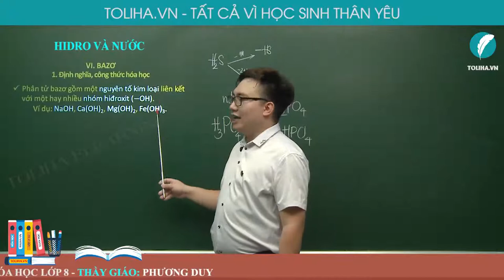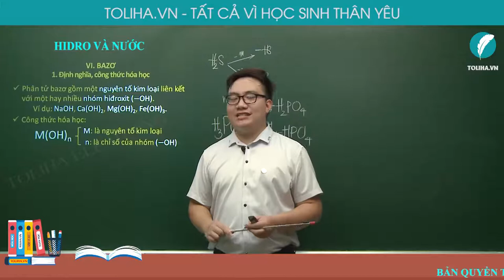Bazơ - Hóa Học 8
BAZƠ

1. Định nghĩa, công thức hóa học
Phân tử bazơ gồm một nguyên tố kim loại liên kết với một hay nhiều nhóm hiđroxit (−OH).
Ví dụ: NaOH, Ca(OH)2, Mg(OH)2, Fe(OH)3.
Công thức hóa học:
M: là nguyên tố kim loại
n: là chỉ số của nhóm (−OH)

Học online Hóa học lớp 8